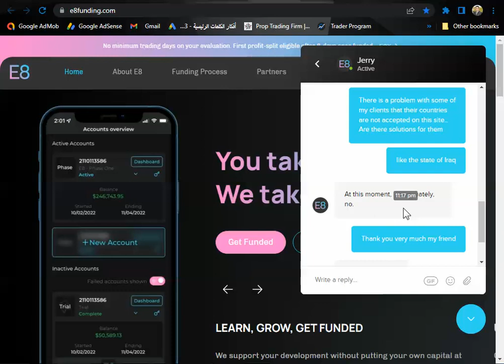الدول الممنوعة من السحب في شركة e8funding للتمويل في سوق الفوركس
للتسجيل في شركة e8funding
الكود :JhonnyFx
للتسجيل فى شركة forextradersuk من خلالنا
أكتب كود الخصم propalyyoussef لتحصل على 10 % خصم
للتسجيل في شركة thefundedtraderprogram
يمكنك التسجيل من خلالنا في موقع deel.com
للتسجيل  فى شركة fundyourfx من خلالنا
للتسجيل في شركة  citytradersimperium  من خلالنا
للتسجيل في شركة toptiertrader
للتسجيل في شركة blufx يمكنك الإشتراك عن طريقنا من خلال الرابط
للتسجيل من خلالنا في شركة trueforexfunds
للتسجيل من خلالنا مع شركة fundyourfx
للتسجيل في شركة surgetrader
للحصول على 10 % خصم ادخل وأكتب   FPREVIEWS10OFF
للتسجيل مع موقع traderseed من خلالنا
للتسجيل في شركة  earn2trade  من خلالنا